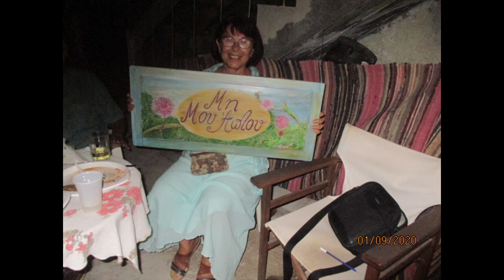ΔΙΟΝΥΣΗΣ ΜΑΥΡΟΓΕΝΗΣ Ο ΚΥΠΑΡΙΣΣΕΥΣ [1]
Μετά  βαΐων προχτές παρουσιάσαμε τους αξιότιμους καλεσμένους  του Διονύση Μαυρογένη στα γενέθλιά του.
    Και πολύ καλά τονίζω ότι η ημερομηνία γέννησής του ήταν 1-9-20ου Αιώνα, καθότι το Πολυτεχνείο που ο Διονύσης μεγαλούργησε με την πάλλουσα  ψυχή του ήταν το μέγιστο επαναστατικό γεγονός των Ελλήνων αυτά τα 100 χρόνια!
     Και σήμερα μετά κλάδων παρουσιάζουμε τα ευχολόγια αυτών των καλεσμένων.
    Ο Διον. Μαυρογένης δεν ήταν απλώς μέλος της Συντακτικής Επιτροπής, αλλά ήταν ο πρωτεργάτης  και το σπουδαιότερο ποτέ του δεν εξαργύρωσε τα πολλά αντιστασιακά του γραμμάτια.